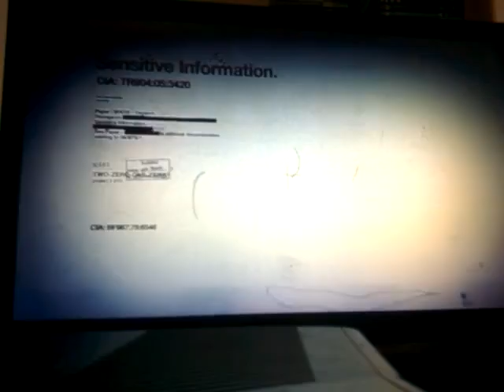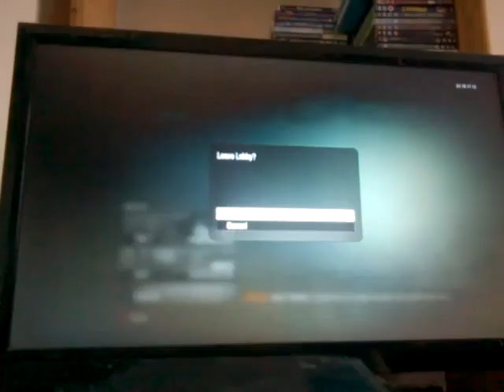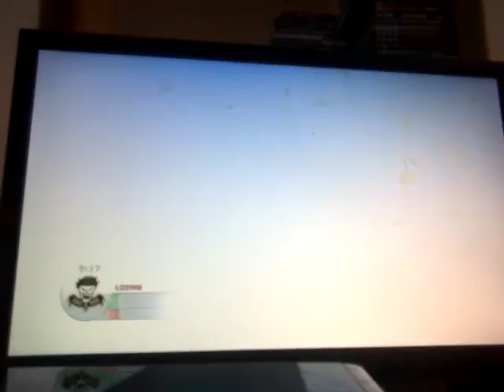Xbox one bo1 gameplay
Weekly videos this week only with live stream maby